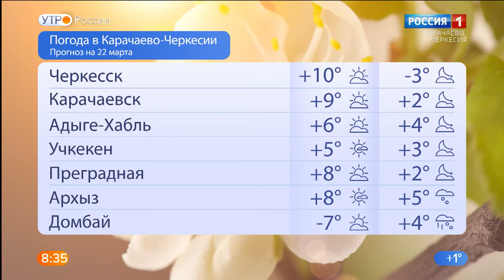Утро России. Карачаево-Черкесия 21.03.2021